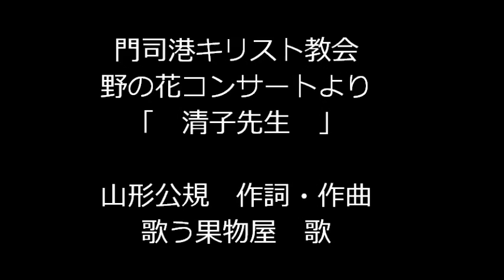歌う果物屋・「清子先生の歌」門司港キリスト教会ライヴより.wmv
２０１２年９月３０日に門司港キリスト教会で催された第二回「野の花コンサート」の録音です。
一般の方々にも教会に足を運んで頂きたいと、ゴスペルはもちろん、ブラス・ハワイアン・歌謡曲・・・なんでもありのライヴです。
「清子先生の歌」は、この教会で以前牧師をされた方の奥さんですが、早くに天に召されてしまいました。
その時に、創った歌ですが、出番が来てステージに上がると、予定の歌を変更して急に歌いたくなり、練習なしで歌ってみました。
２５くらい前の歌ですが、やはり、涙をこらえきれませんで、音がはずれっぱなしになってしまいました。　歌う果物屋